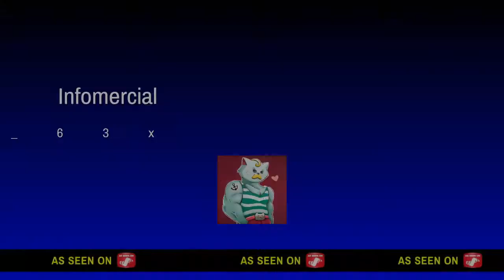More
Yes harry